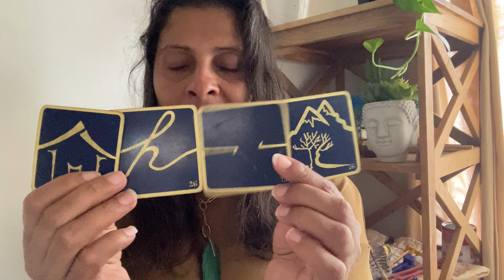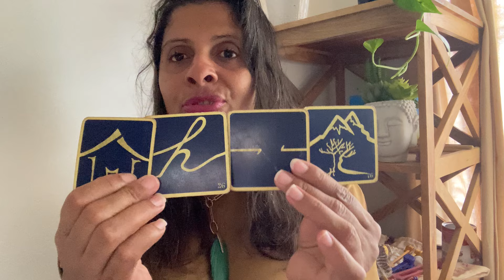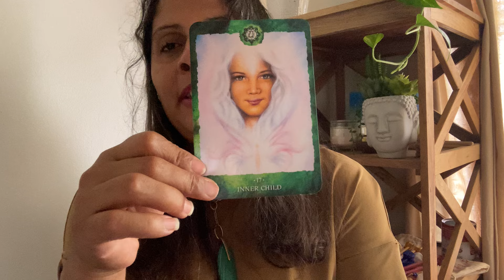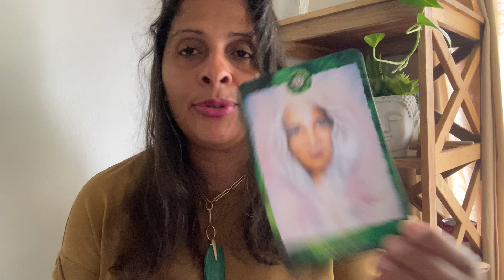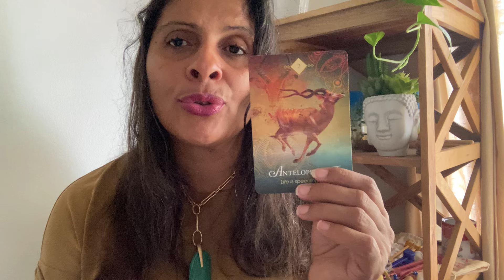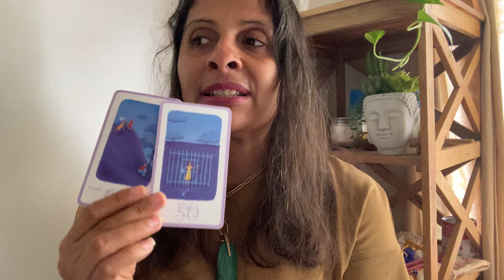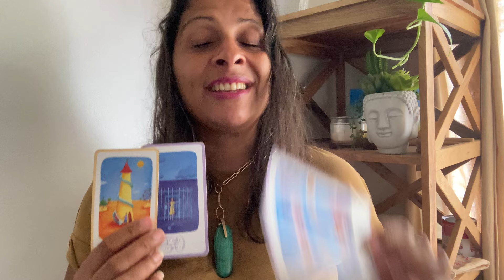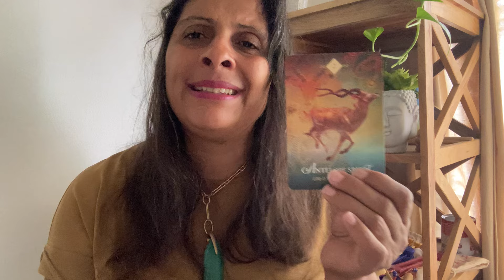BÉLIER♈️ OCTOBRE 2024 “Tu es bien plus fort que tu ne le penses! Relève toi!” 🙏🏾💞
✨Merci les amis  pour votre fidélité à ma chaîne❤️

✨Mes services:
*Les  guidances personnelles thérapeutiques
*des soins énergétiques par les crystaux
*des soins chamaniques
*du coaching spirituel
*contact défunt
*purification de lieux à distance ou sur place
* création de spells d’abondance pour des demandes précises
*des bijoux crées par mes soins à base de pierres semi précieuses
*des pierres semi précieuses de toute forme